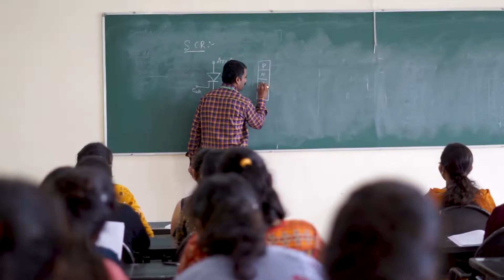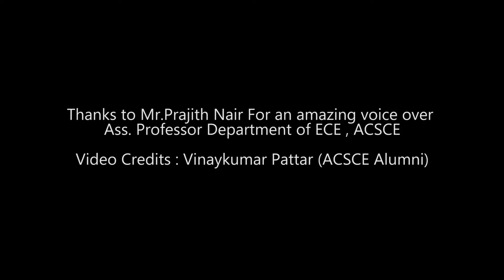ECE Department - ACS College of Engineering, Bangalore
A sneak peek at the Department of ElectronicsandCommunicationEngineering, ACS College of Engineering
B.E in ECE Admissions 2021 @ACSCE, a Premier Engineering College in Bangalore
👉 Specialized in Aerospace, Aeronautical and BioMedical Engineering Courses
✔ NBA & NAAC ‘A’ Accredited
✔ Academic Excellence with 36 Lakhs+ Funded Projects
✔ A beautiful 15 Acre Green – Wi-Fi Campus
✔ 100% Placement Assistance through 300+ Recruiting Partners
✍ MNC's & International Universities’ MOU